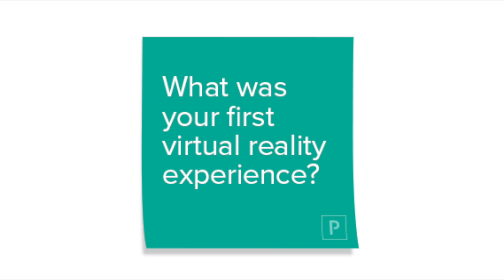Virtual Reality — The Birth of a Revolution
Virtual Reality is an industry at the cutting edge of media, software, and hardware. At Pivotal, we've proudly hosted a few events that aim to explore how companies and producers are participating in this revolutionizing new medium. The first in the series, INSIDE VR | SF, was held in San Francisco on December 1st, 2015. The second, INSIDE VR | LA, was held in Los Angeles on April 28th, 2016 and panelists included execs from Oculus Story Studio, WEVR, Felix & Paul, The Virtual Reality Company, Secret Location and The Third Floor.